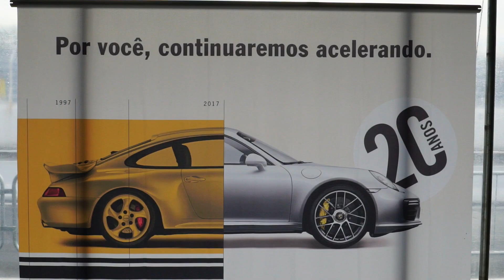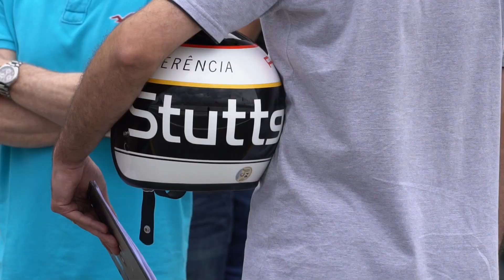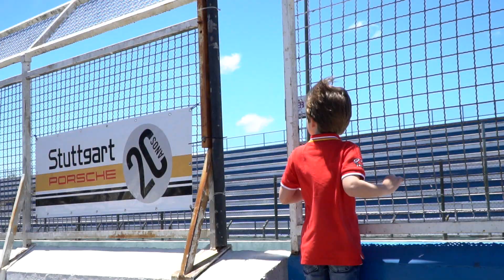55º Porsche Driving School - Autódromo Internacional de Curitiba